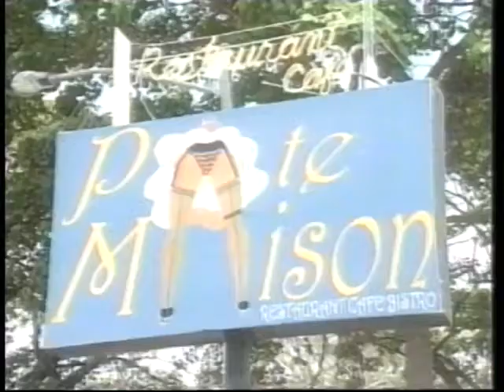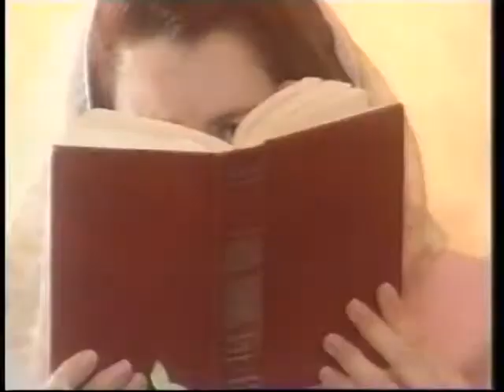Niña mimada/Богато момиче-епизод 49 (1998)